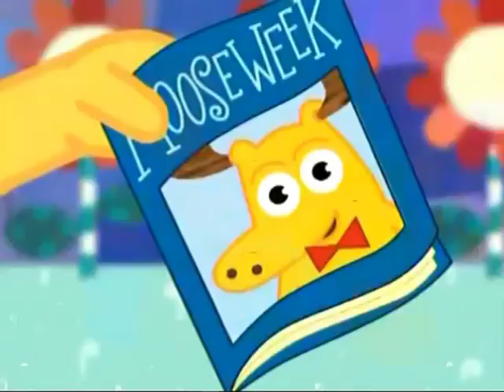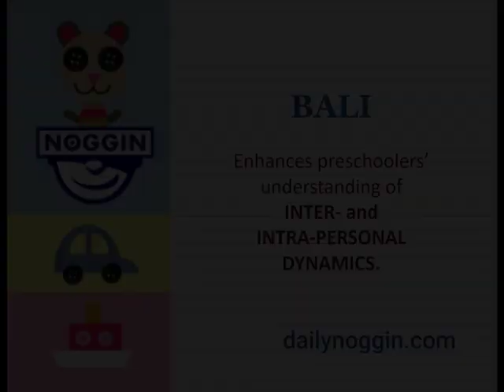Noggin - Recycling Night - Bali variant (FANMADE)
I used FakeYou for the Moose A. Moose voice and my own for the announcer's.